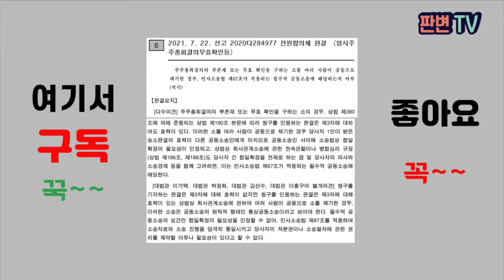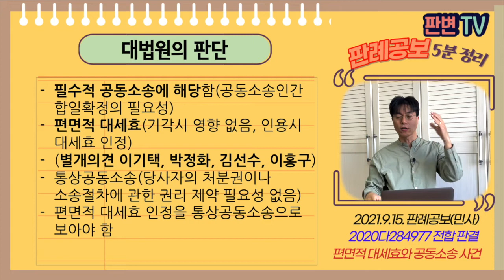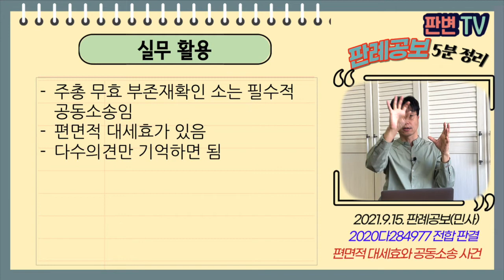편면적 대세효와 공동소송 사건 [21.9.15.자 판례공보(민사)]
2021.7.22. 선고 2020다284977 전원합의체 판결
임시주주총회결의무효확인등

원고 주주 (상고인)
피고 회사

상고기각

12.5.25. 임시주총 개최 임원 선임결의
15.5.22., 15.12.2. 개최
원심은 12.5.25. 주총 적법, 나머지 주총도 적법한 대표이사에 의한 소집

주총 무효 부존재 확인의 소는 필수적 공동소송인가

필수적 공동소송에 해당함(공동소송인간 합일확정의 필요성)
편면적 대세효(기각시 영향 없음, 인용시 대세효 인정)
(별개의견 이기택, 박정화, 김선수, 이홍구)
통상공동소송(당사자의 처분권이나 소송절차에 관한 권리 제약 필요성 없음)
편면적 대세효 인정을 통상공동소송으로 보아야 함

실무활용
주총 무효 부존재확인 소는 필수적 공동소송임
편면적 대세효가 있음
다수의견만 기억하면 됨